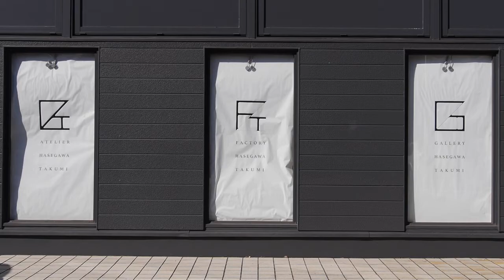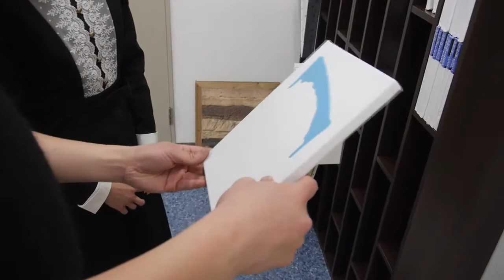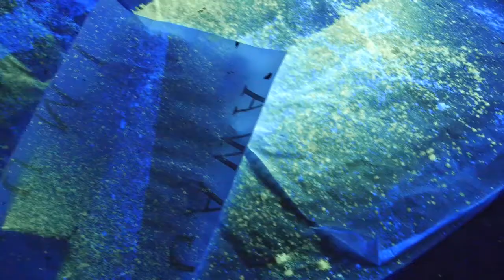ART部 Vol.13 - 長谷川匠 / Hasegawa Takumi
Tokyo dub Gallery ART部　部長の吉岡愛花です。今回のvol.13はアーティスト/建築家/クリエイティブディレクターの長谷川　匠さんのアトリエにお邪魔しました！

初絵画個展　TAKUMI「BLACK and LIGHT」

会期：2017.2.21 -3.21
場所：Cafe ABSINTHE
大阪府大阪市西区北堀江1-2-27 サウス四ツ橋ビル